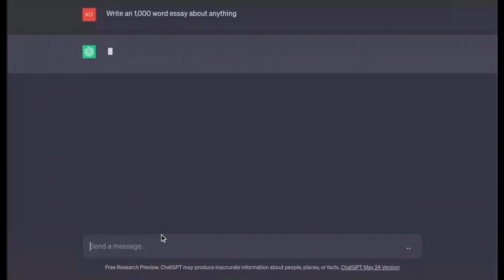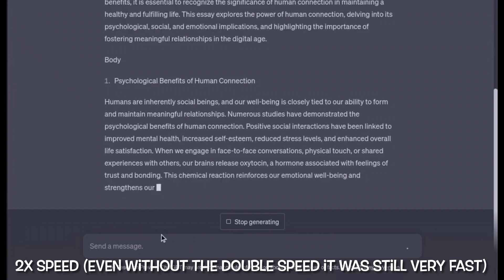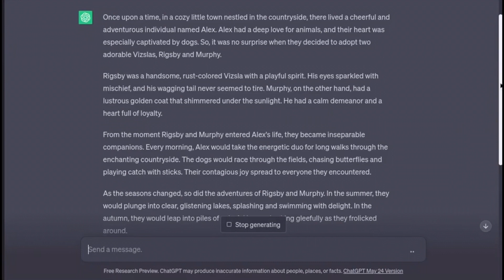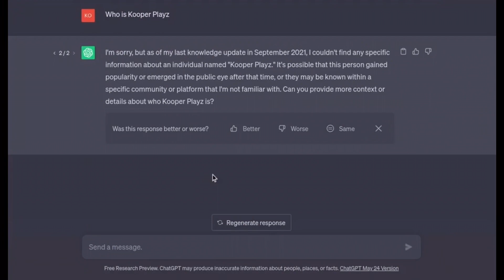Why ChatGPT is AMAZING!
ChatGPT is a AI that can write essays, stories and much more. Let’s see what it can do!